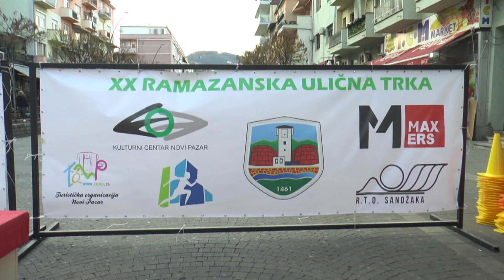Bibić najbolji u Ramazanskoj uličnoj trci